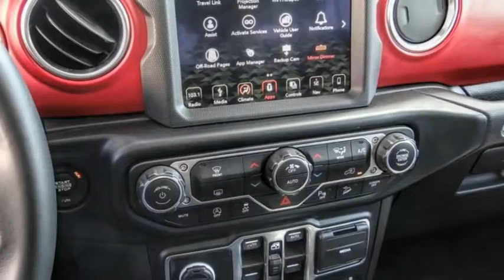2019 Jeep Wrangler Unlimited VAN NUYS LOS ANGELES SAN FERNANDO VALENCIA CANOGA PARK PV12522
2019 Jeep Wrangler Unlimited RUBICON 4X4

RUSSELL WESTBROOK CHRYSLER DODGE JEEP RAM PROUDLY SERVICING VAN NUYS, LOS ANGELES, SAN FERNANDO, VALENCIA, CANOGA PARK, & SURROUNDING SOUTHERN CALIFORNIA LOCATIONS. THIS WHITE 2019 Jeep WRANGLER UNLIMITED IS EQUIPPED WITH A 2.0L I4 DOHC, AUTOMATIC TRANSMISSION, AND RECEIVES AN ESTIMATED 17 City/23 Hwy MPG. CONTACT RUSSELL WESTBROOK CHRYSLER DODGE JEEP RAM OF VAN NUYS TO SCHEDULE A TEST DRIVE AND TAKE THIS 2019 Jeep WRANGLER UNLIMITED HOME TODAY, OR VISIT OUR SHOWROOM CONVENIENTLY LOCATED AT 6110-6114 VAN NUYS BLVD VAN NUYS, CA 91401. STOCK #: PV12522 | 2019 Jeep Wrangler Unlimited Rubicon 4x4 AIR CONDITIONING ALLOY WHEELS 2019 Jeep WRANGLER UNLIMITED RUBICON 4X4 **LEATHER INTERIOR**, **NAVIGATION / GPS**, **BACKUP CAMERA**, **SIRIUS XM RADIO**, **BLUETOOTH WIRELESS / HANDS FREE**, **UCONNECT**, **HARD TOP**, 1-Year SiriusXM Guardian Trial, 240 Amp Alternator, 4G LTE Wi-Fi Hot Spot, 5-Year SiriusXM Traffic Service, 5-Year SiriusXM Travel Link Service, 7 & 4 Pin Wiring Harness, 700 Amp Maintenance Free Battery, 8.4 Radio & Premium Audio Group, 8.4 Touchscreen Display, Auto-Dimming Rear-View Mirror, Auxiliary Switches, Blind Spot & Cross Path Detection, Body Color 3-Piece Hard Top, Class II Receiver Hitch, Daytime Running Lamps LED Accents, Emergency/Assistance Call, For Details, Visit DriveUconnect.ca, Freedom Panel Storage Bag, Front LED Fog Lamps, GPS Navigation, HD Radio, LED Lighting Group, LED Reflector Headlamps, LED Taillamps, No Soft Top, ParkSense Rear Park Assist System, Quick Order Package 28R, Radio: Uconnect 4C Nav w/8.4 Display, Rear Window Defroster, Rear Window Wiper/Washer, Safety Group, SiriusXM Traffic Plus, SiriusXM Travel Link, Trailer Tow & HD Electrical Group. Odometer is 13911 miles below market average! Certified. At Russell Westbrook Chrysler Dodge Jeep Ram of Van Nuys we provide premium customer service with a hassle-free buying experience. Make sure to ask about our $0 Down Financing on this vehicle! FCA US Certified Pre-Owned Details: * Powertrain Limited Warranty: 84 Month/100,000 Mile (whichever comes first) from original in-service date * 125 Point Inspection * Transferable Warranty * Limited Warranty: 3 Month/3,000 Mile (whichever comes first) after new car warranty expires or from certified purchase date * Roadside Assistance * Warranty Deductible: $100 * Vehicle History * Includes First Day Rental, Car Rental Allowance, and Trip Interruption Benefits. SiriusXM 3 month trial subscription CARFAX One-Owner. Clean CARFAX. At Russell Westbrook Chrysler Dodge Jeep Ram or Van Nuys, every customer is a wi STOCK #: PV12522 | VIN: 1C4HJXFN8KW521821 | 2019 Jeep Wrangler Unlimited Rubicon 4x4 AIR CONDITIONING ALLOY WHEELS Russell Westbrook CDJR of Van Nuys